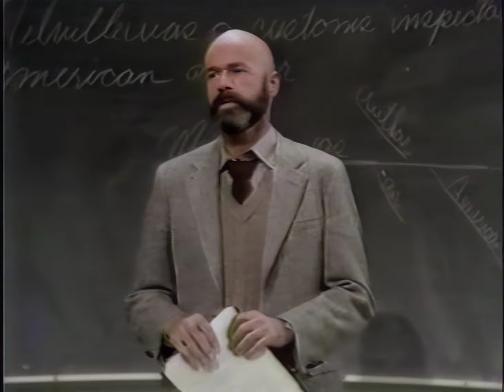WE GOT IT MADE Ep. 22 "Mickey Makes the Grade" (1984) Teri Copley, Matt McCoy, Tom Villard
Co-Starring Bonnie Urseth.
Mickey's excitement over earning her GED turns to panic when her teacher ridicules her first assignment. Guest Stars Jack Bannon, Peggy Pope, Trinidad Silva, Robert Pastorelli, Scatman Crothers. Last show of the season.